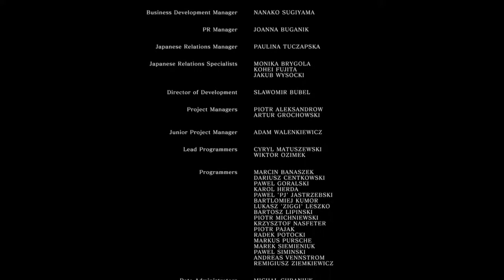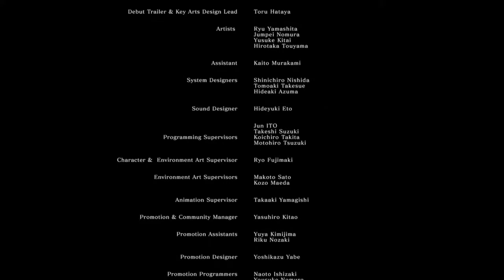2 hours to beat DarkSouls 1?! - Kapra DSR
Soulsborne with friends and stuff :)